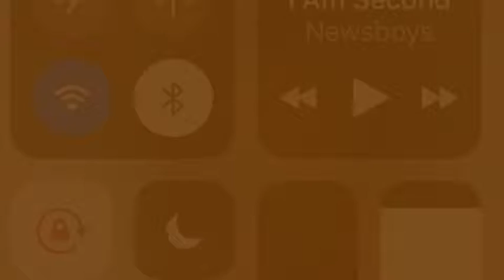Total Praise - Anointed Acapella Live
My sons aunt and cousins, my sisters in Christ! Tomaro, CC, & Kia Simmons. The anointing on them ministers to my soul  in such a profound way I wanted to share that with you guys...Shalom